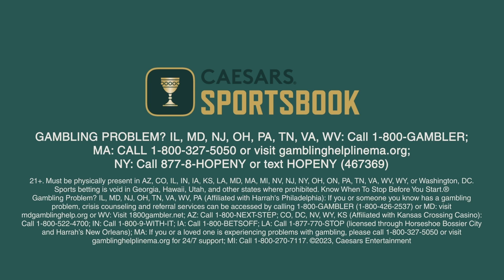The Most Surprising QBs of the NFL Season | This is Football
Kevin Clark is joined by Bleacher Report & The 33rd Team's Derrik Klassen to reveal the most surprisingly good (C.J. Stroud & Matthew Stafford) and surprisingly disappointing (Mac Jones & Trevor Lawrence) QBs of the NFL season. They also discuss the ideal landing spot for Caleb Williams in the NFL Draft.
0:00 Derrik Klassen joins This Is Football
7:27 Surprisingly Good QB: C.J. Stroud
13:14 Surprisingly Disappointing QB: Mac Jones
17:17 Where should Caleb Williams want to go in the NFL Draft?
19:43 Surprisingly Good QB: Matthew Stafford
23:52 Surprisingly Disappointing QB: Trevor Lawrence